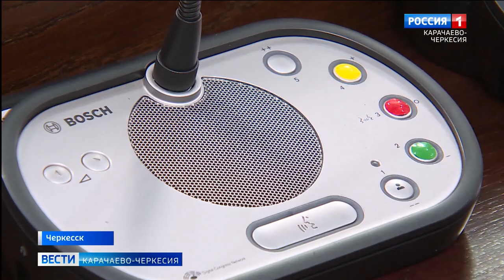В Доме Правительства прошла очередная 48 сессия Народного Собрания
Депутаты приняли годовой отчёт уполномоченного по правам человека, утвердили поправки в ряд законодательных актов, одобрили меры социальной поддержки некоторым категориям семей мобилизованных граждан